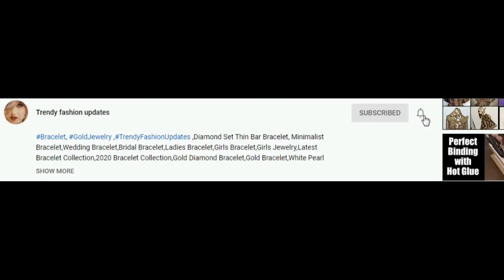Cotton Straight Pant With Kurti / Straight Cotton Pant /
Hi Friends,
In this video we have brought you Cotton Straight Pant With Kurti.